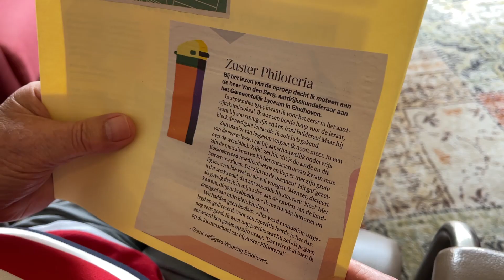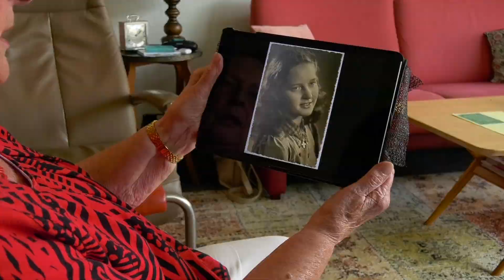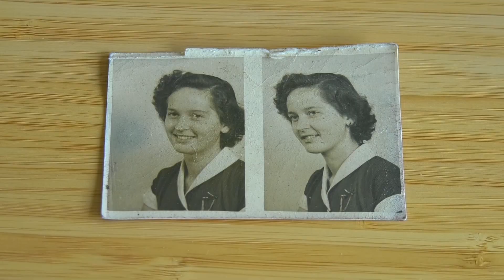Na zeventig jaar vinden Gerrie en Geert elkaar weer: ‘Alle liefde is weer terug’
Als 15-jarigen werden Gerrie en Geert uit Eindhoven verliefd. Vijf jaar lang waren ze samen tot ze gedwongen uit elkaar moesten. Twee jaar geleden vonden ze elkaar weer. De liefde is ook weer terug. "Zij is mijn baken."